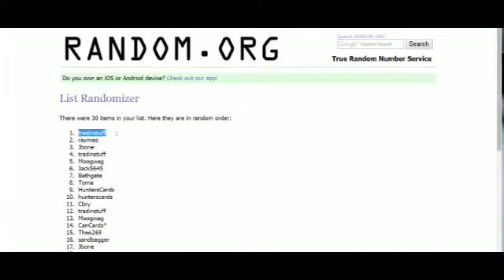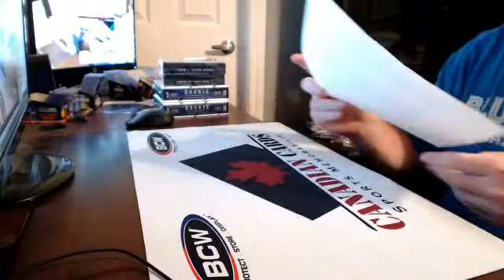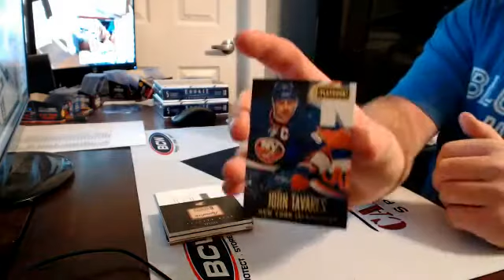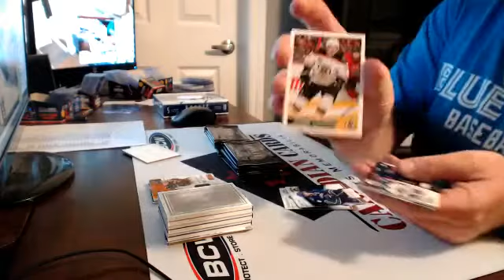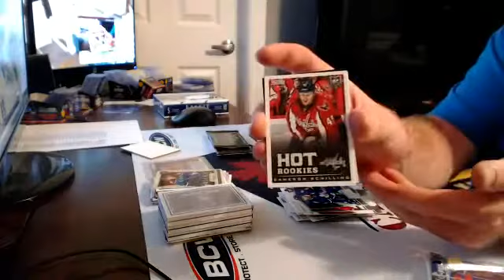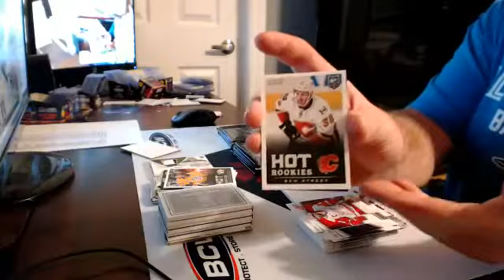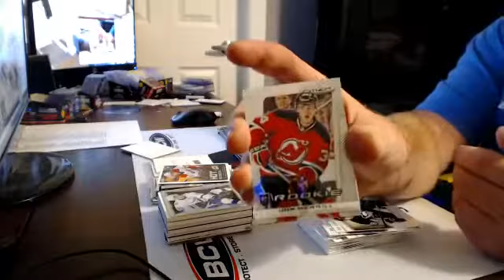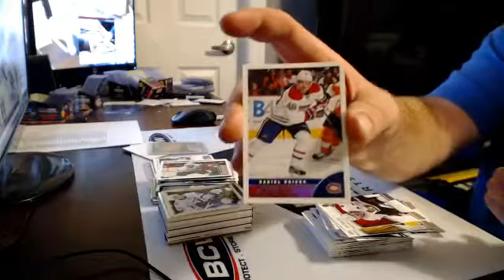CANCARDS Break 166 4 Box Hockey Break